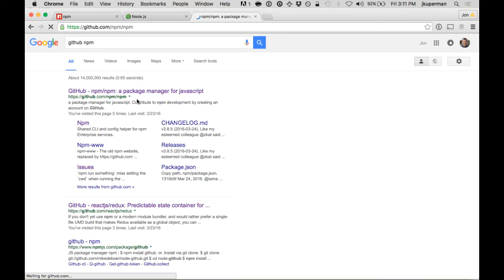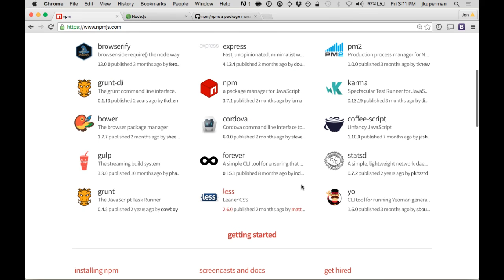npm - introduction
This is the first in a new series I'm doing about Node's package manager.